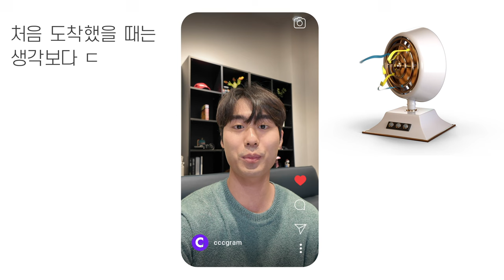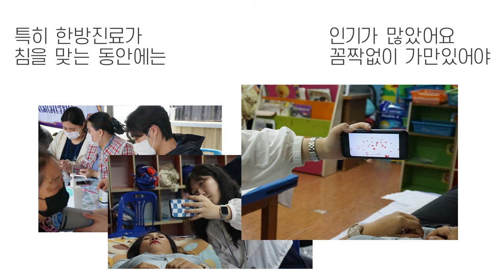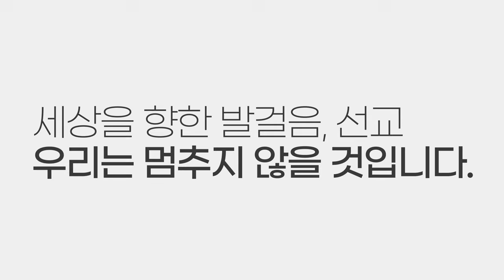세상을 향한 발걸음, 선교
선교, 가시나요?
혹시 고민, 두려움 등으로 망설이고 계시진 않나요?

하나님이 함께 하신다면
우리는 모든 것을 해낼 수 있습니다!!

우리는 멈추지 않을 것입니다.